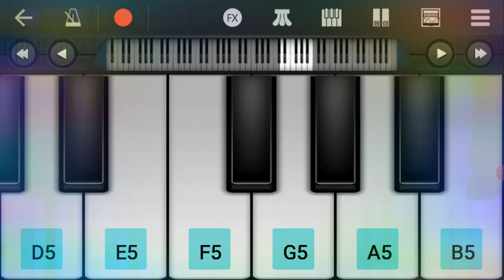indrustry baby song ringtone on walkband | indrustry baby walkband par kaise bajaye